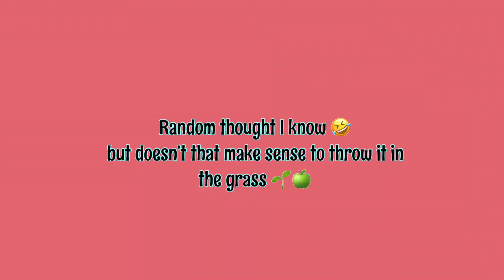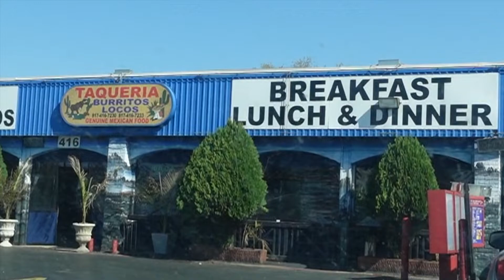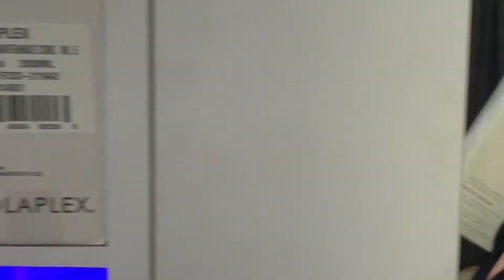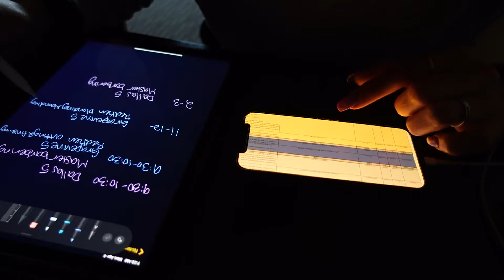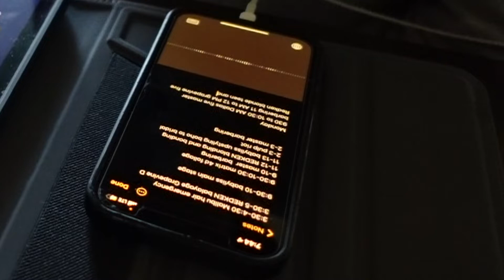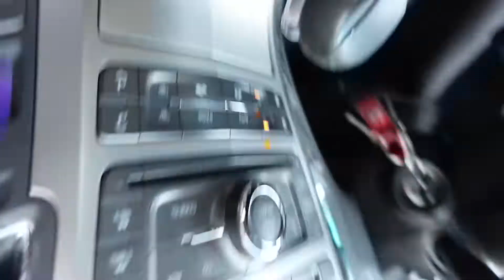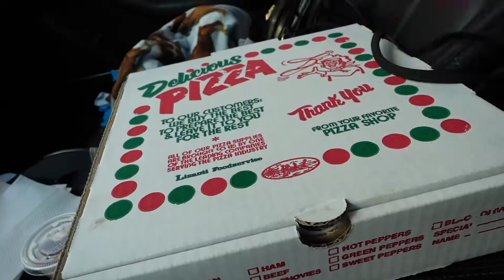Come with me to the RDA HAIRSHOW!! Classes, Shopping, Hanging out & More! VLOG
Hi guys! Come along with me as I go to a Hairshow! It was such a good weekend, hope y'all enjoy! Ill be talking to you guys in the comments! Let me know what you think :)

Personal IG @DianagStauffer
Hair IG @DianasDisenos

About me:
* I am a full time hairdresser
* I enjoy doing hair, working out, hanging out with friends, food (haha who doesn't love food)